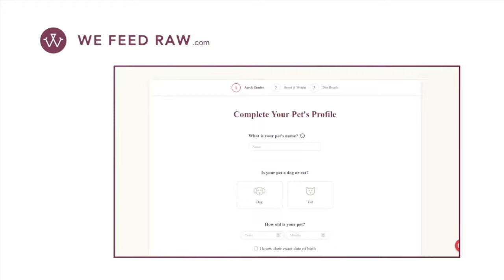7 Reasons You SHOULD NOT Get a Giant Schnauzer Dog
7 Reasons You SHOULD NOT Get a Giant Schnauzer Dog. What are the cons and negatives of the giant schnauzer dog? In this video, we share the cons and negatives of the giant schnauzer and why it may not be best for you. Giant Schnauzer are great dogs but is the giant schnauzer right for you?

Giant Schnauzer
Giant Schnauzer dogs cons and negatives